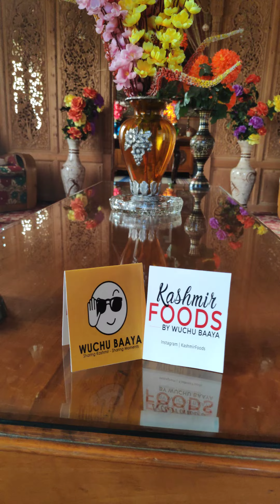Houseboat inside at Dal Lake